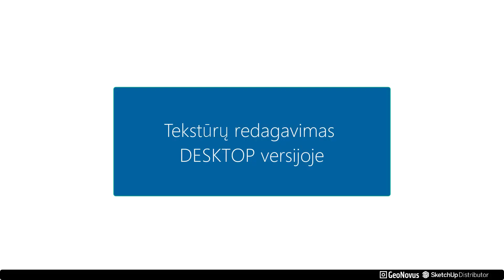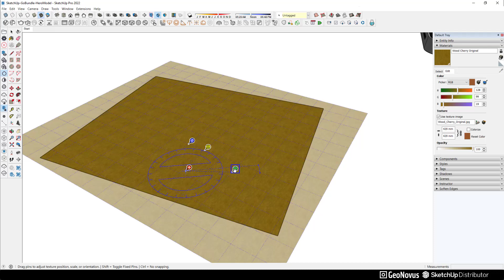Teksturu redagavimas SketchUp Desktop versijoje